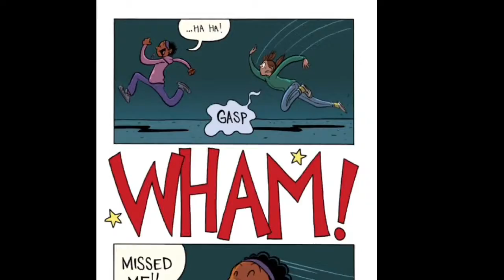Smile Book Trailer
Haylee Anderson (Miller)